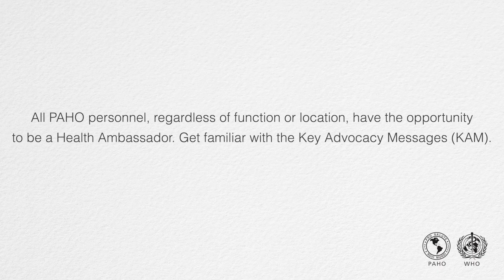DEAN CHAMBLIS 1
This video is about DEAN CHAMBLIS 1